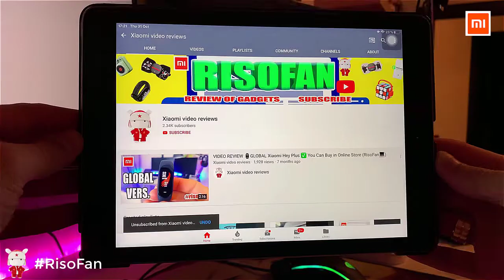Xiaomi Dreame Intelligent Temperature Control Hair Dryer.